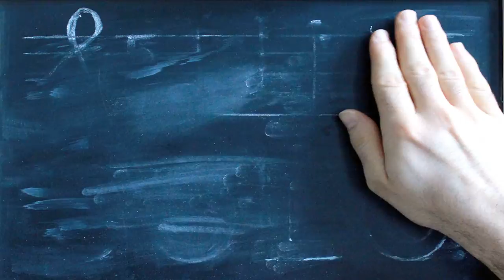Daily Solo - Jovano, Jovanke (No. 89, guitar)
Traditional Macedonian song.